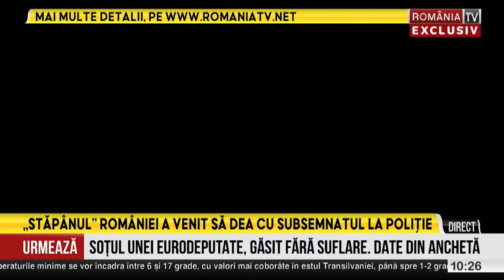Florian Coldea, la controlul judiciar: Am încredere totală în justiția din România